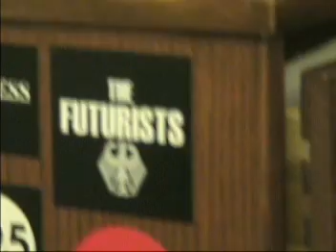The Futurists - Candle Light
ChrisWay Productions. I made this from the night they played at the Vinyl. the other was from just partying it up that same night.